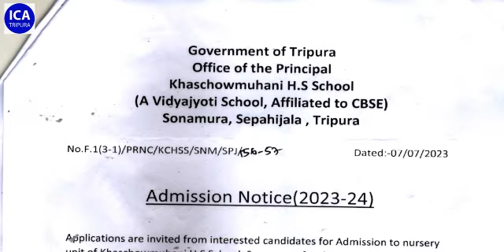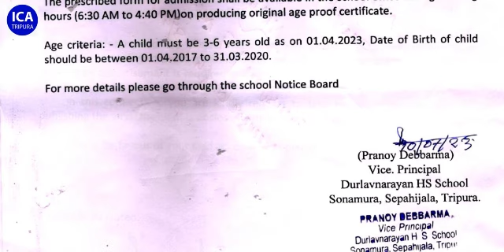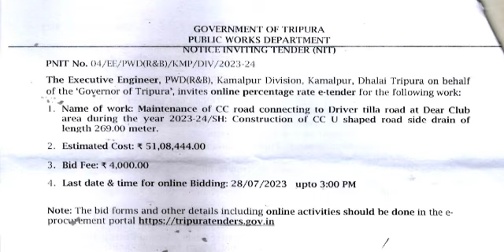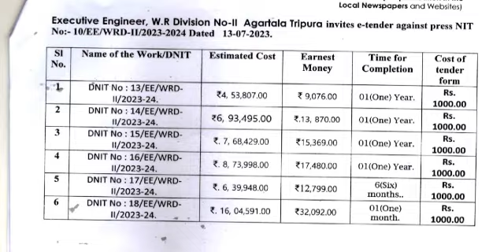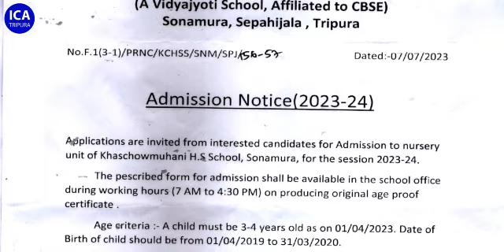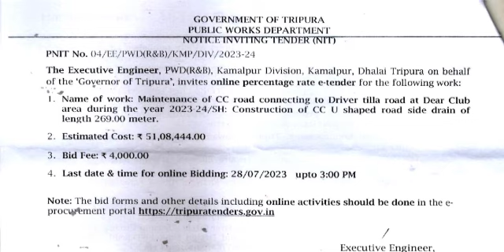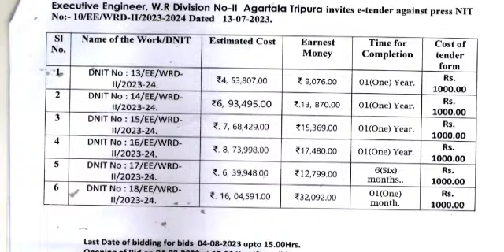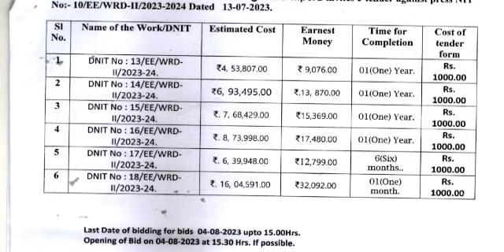Swrangchati Kokborok Koktwma 15.07.2023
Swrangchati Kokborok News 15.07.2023